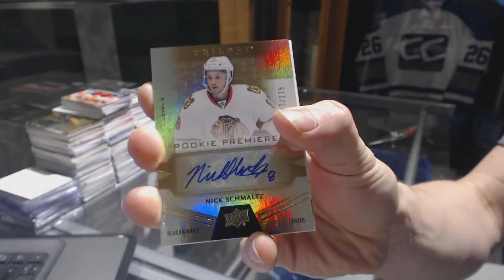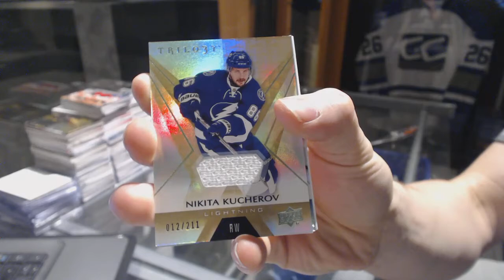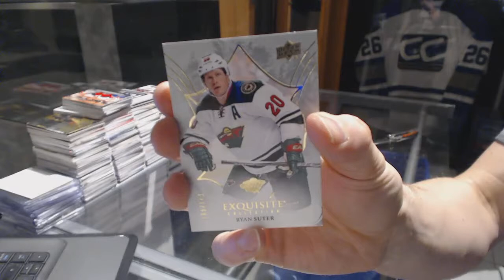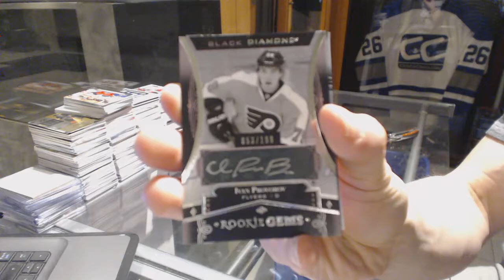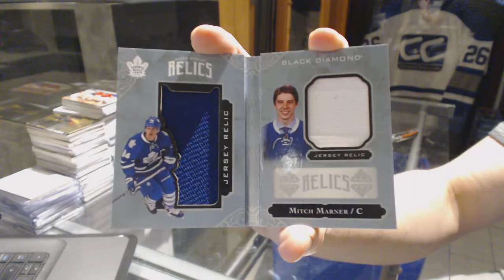15-16 UD Trilogy & 16-17 UD Black Diamond Hockey Box Break - C&C GB #6853